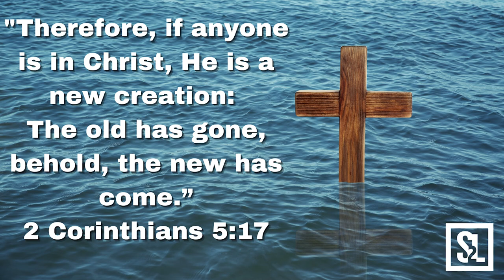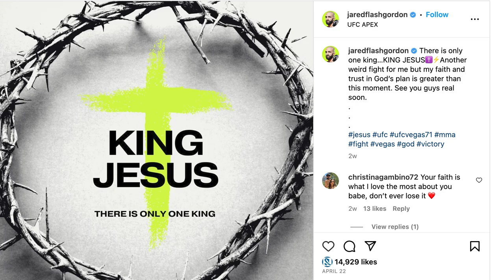Life After Addiction #84 With @ufc Jared "Flash" Gordon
Join Adam & Ryan this week with our special guest, ultimate fighting warrior Jared Flash Gordon as he shares his powerful life story, from struggles in his childhood, to addiction, to becoming a UFC fighter & to how he came to our Lord Jesus. God bless you.

Follow this warrior on Instagram @jaredflashgordon & twitter @JFlashGordonMMA.

For the Lost and Found Recovery in Christ curriculum as well as S2L's "Limited Edition" Hoodie, Hat, and Freedom Tee please

For more information about our all-male residential Christ-Centered Recovery program, please